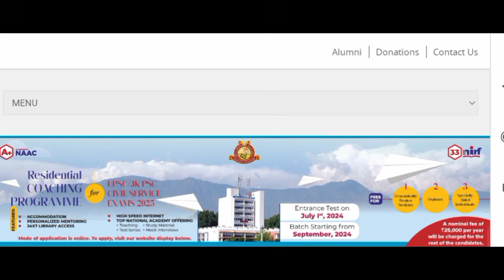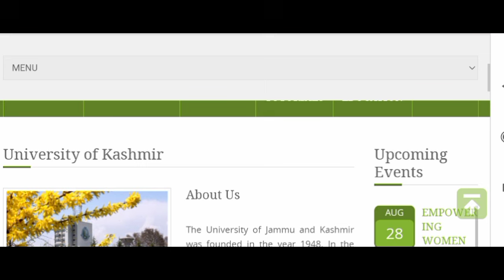Kashmir University Entrance 2024 Merit List Important Update